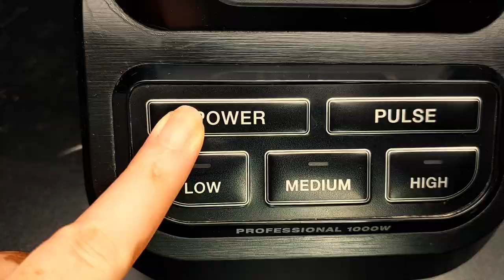ASMR HOT CHEETOS FRIED CHICKEN WINGS AND STRETCHY CHEESE SAUCE MUKBANG | COOKING AND EATING SOUNDS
It means the world to have your support!

Filming Equipment
Backup Mic
Background Lights
***This is an ASMR eating video. To experience ASMR tingles, PLEASE WEAR HEADPHONES(highly recommended). If you do not enjoy EATING SOUNDS, DO NOT WATCH. ***

Definition of ASMR (Autonomous Sensory Meridian Response) :
A euphoric experience identified by a tingling sensation in the scalp and down the back of the neck that triggers positive  feelings, relaxation and focus. Listening to whisper voice, crunchy sounds of fried chicken, sound motuh sounds of cheese sauce, mouth eating sounds are some examples triggers ASMR.